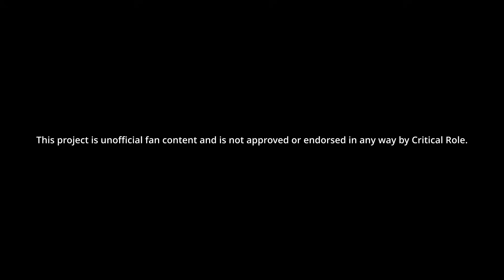Critical Role Campaign 2 Reactions | Episodes 38-42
a compilation of critical role cast reactions to important, funny and memorable moments throughout campaign 2 featuring the mighty nein. this covers episodes 38-42 as the party work alongside avantika and reach darktow isle.

0:00 - Jamedi is not quite alive
0:54 - Jester and Jamedi take watch
2:30 - Nott eats some fruit
4:19 - Fluffernutter
6:06 - Fluffernutter 1.0 is a failure
7:21 - Fjord kisses Jester
8:18 - Captain Twitchwood
8:49 - Fjord and Avantika ‘complete a hopeful future pact’
10:28 - Jester’s first kiss
13:11 - What do Orly's tattoos do?
14:16 - Matt didn’t think this through
15:28 - How do I make a boy like me?
16:39 - The rest of Jester’s brethren
17:21 - Jester and Nott sneak into Avantika’s office
24:15 - Liam rolls well when it counts
24:40 - Caleb casts Wall of Fire